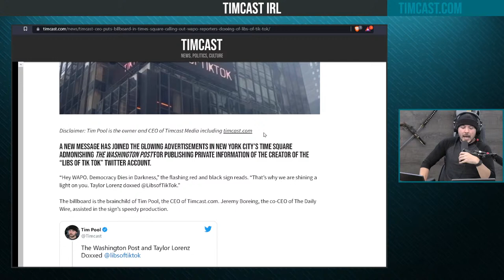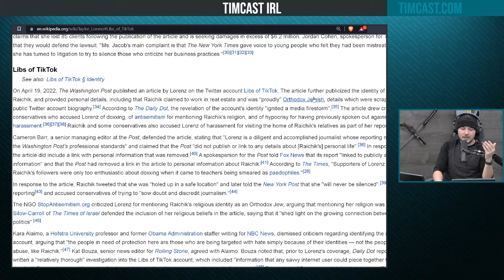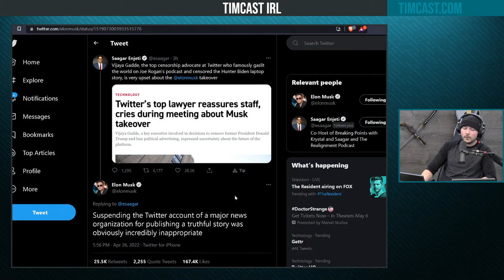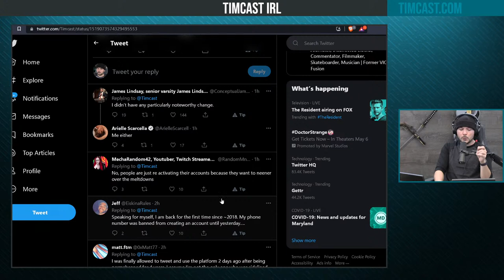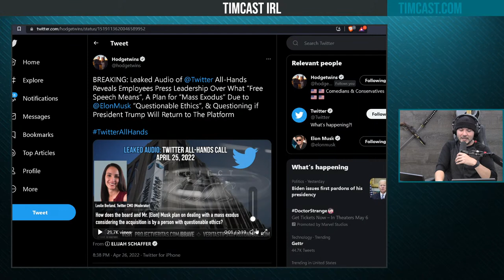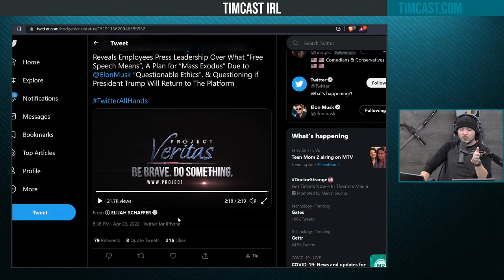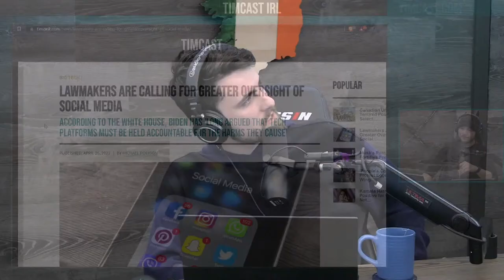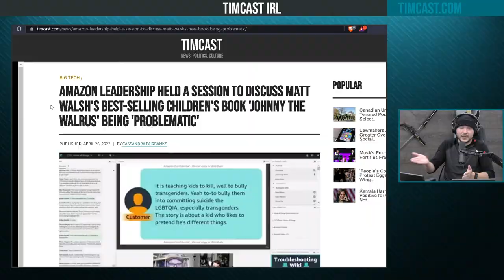Timcast IRL - We Got Our Times Sq. Billboard SLAMMING WaPo & Taylor Lorenz For Lying w/Derek Harvey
Guest: Derek Harvey